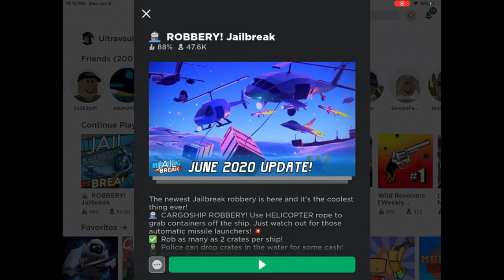I CANT FIND A HELICOPTER!!!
Today I play the new jailbreak update. Half the vid is me failing to get a helicopter lol.